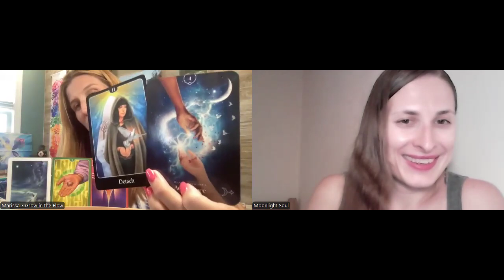Stars & Cards Ep. 29: September Energies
Welcome to Stars & Cards: Episode 29, where in a good Virgo-fashion, we decided to make some adjustments to the old ways of doing things, and do them a bit differently this time.

Being in the midst of the Virgo Season and integrating the aftereffects of the Virgo New Moon, myself @moonlightsoul369 and my Soul Sister, Marissa @growintheflow, got together to tap into the astrological and spiritual guidance for the month of September, not just a singular lunation as we did before.

We were curious to find out and eager to share what powerful energies we will be interacting with throughout this month, which is moving us from one season into another under the umbrella of the upcoming Eclipses.

As usual, the messages that came through were perfectly in resonance with the current astrological weather and the happenings in the world - both in the microcosm and macrocosm, individually and collectively (as above so below; as within so without).

Take a seat, grab a drink, make yourselves comfy for another super-packed multidimensional episode, and tune into what the Universe brought through for us all...

As always, in this video also, we are offering our personal opinions and subjective perceptions of reality. Take away with you what resonates and leave behind the rest.

We hope you'll find what we shared here helpful, it offers you some guidance, and supports you on your own healing journey.

Marissa @growintheflow  an incredibly gifted intuitive empath, tarot & oracle reader, energetic healer and so much more. She offers guidance through Empowered Tarot & Oracle Card Readings, Metatron Colour Healing, Chakra Activations and other services that can support you on your path towards self-empowerment.

▪️Virgo New Moon Empowerment Reading only $22!!
▪️September Empowerment Pack - 3 readings throughout the month - getting you ready for the Eclipse Season and Equinox :)
▪️Upcoming Equinox Special readings - both northern & southern hemi available!!!

✨ 𝗠𝗔𝗥𝗖𝗢 𝗣𝗢𝗟𝗢 ✨
👉 For more exclusive content, all of the weekly messages, special offers and seasonal fun, check out Marissa's free September Empowerment Sharecast on @marcopoloapp

Thank you for your support! Much Love, Light, Peace, and Divine Guidance to the World!